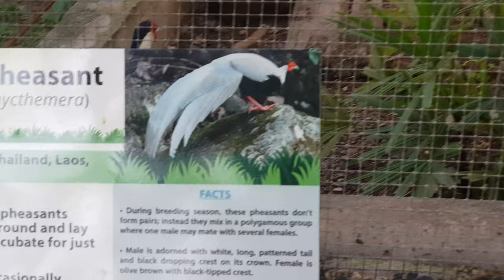a day in my life working as a new nursing student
Hey guys ☺️❤️
Welcome or welcome back to another video 💕

FAQ

Age:20
Location:St.Catherine
Occupation: Nursing Student